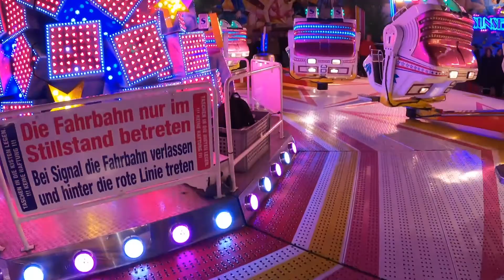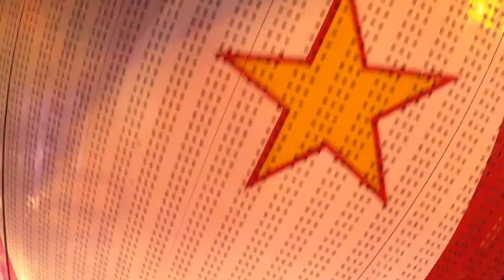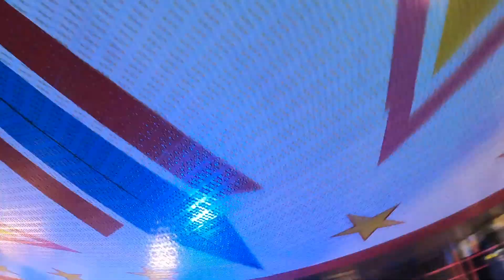Shake & Roll - Schäfer (Onride) Video Allerheiligenkirmes Soest 2022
Preis: 4,50€